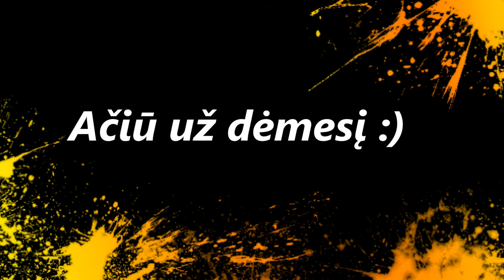DO RE MI FA VAIKAI , SPINDULĖLIŲ GRUPĖ BALTUMO ŠVENTĖJE 2018 01 13